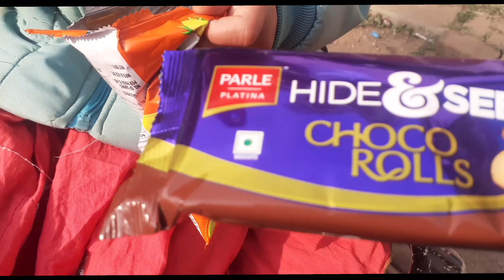Exam Aam Huy Ena//santali vlog video//DR GHARANCH 2024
exam aam huy ena
raj voj r mihidana adi din pare jam huy ena